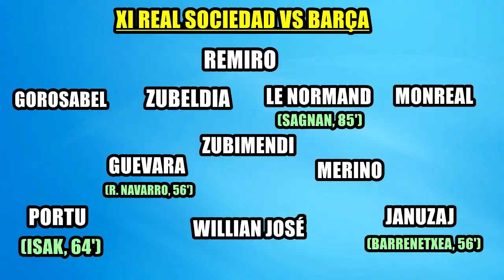BARÇA GANA (2-1) A LA REAL SOCIEDAD | DE JONG A MÁS | PEDRI Y TER STEGEN SALVADORES | NUEVA DEFENSA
El Barça vence por 2-1 a la Real Sociedad en un gran partido marcado por los goles de un De Jong que va a más y de Jordi Alba. Pedri y Ter Stegen salvaron al equipo culé en la segunda parte ante una Real Sociedad que fue a más. También cambiaron la defensa, con Mingueza y Araújo. Análisis de la victoria del Barcelona ante la Real Sociedad.